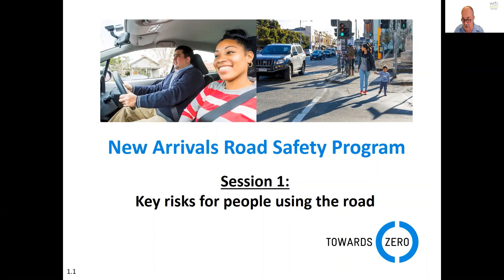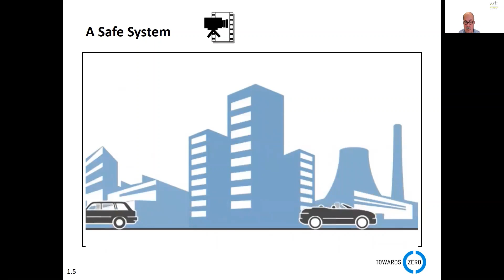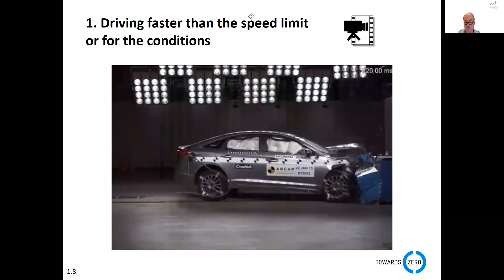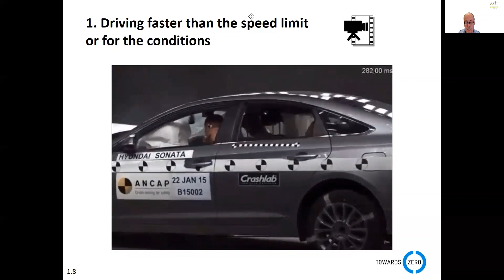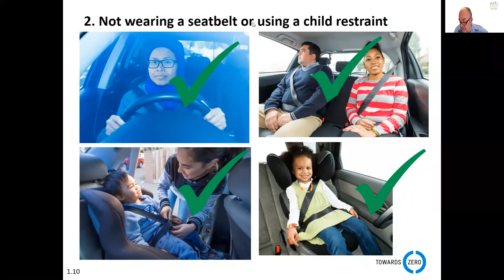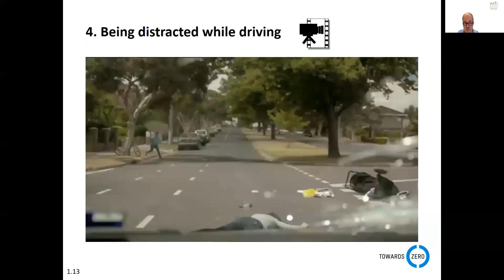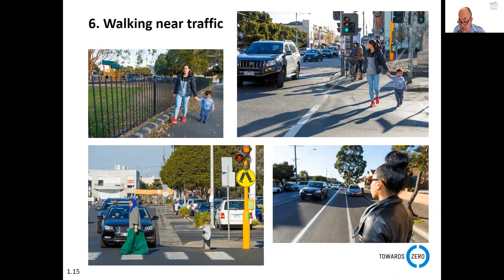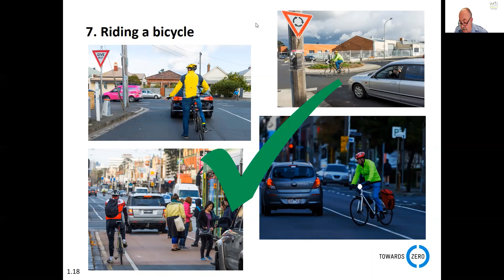Road Safety for New Arrivals Presentation 1 English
Road Safety for New Arrivals Presentation by WimmeraDevelopmentAssociation